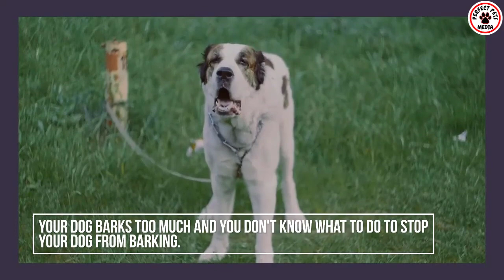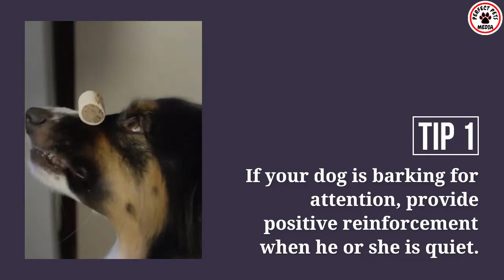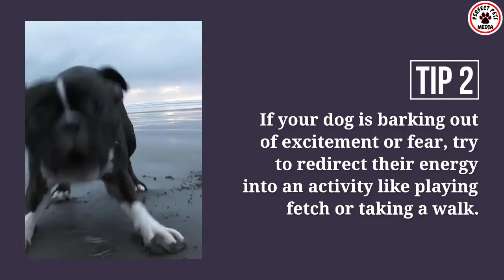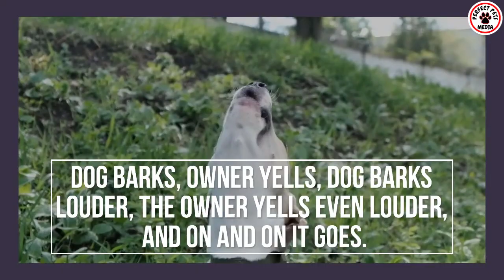If Your Dog Barks Constantly...Try These Solutions Right Now! Stop Dog Barking 3 Quick Tips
😊 This video is intended for any person looking to understand Pet needs and how to organize their pet photos. The viewer of this video needs to follow all legal requirements set out in their individual countries. This video is not intended or made for kids in any way. If you have any questions please ask in the comments!

There is no guarantee that you will earn any money using the techniques and ideas mentioned in this video today. This is in no way intended to be financial advice. Your level of success in attaining the results claimed in this video will require hard work, faithfully following the steps outllined experience, and knowledge. We have taken reasonable steps to ensure that the information on this video is accurate, but we cannot represent that the website(s) mentioned in this video are free from errors. You expressly agree not to rely upon any information contained in this video.